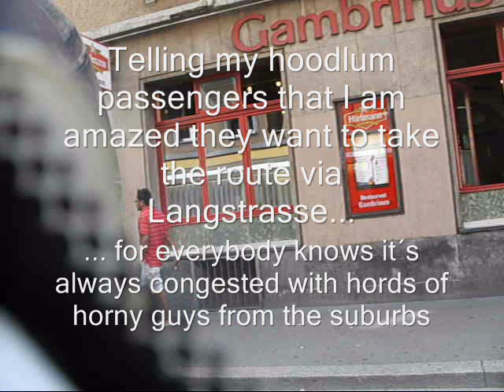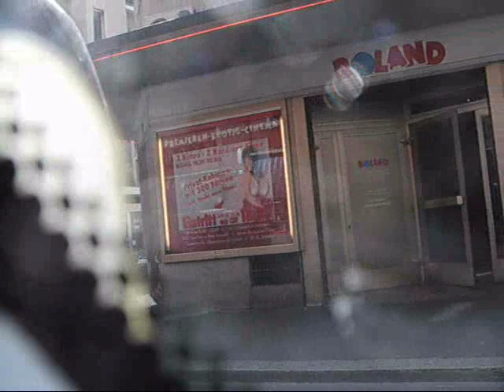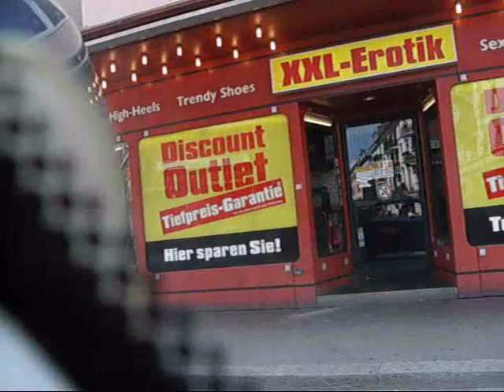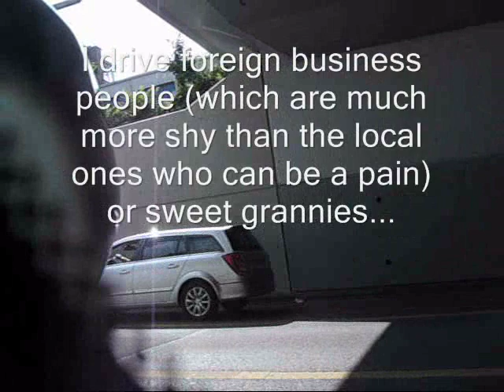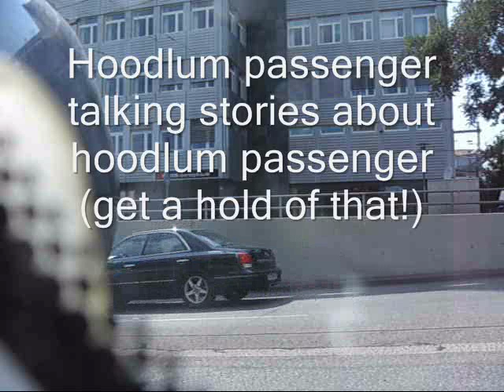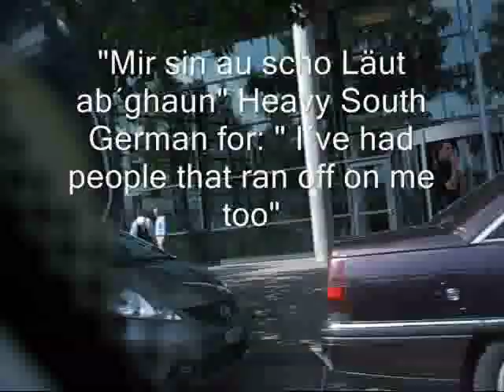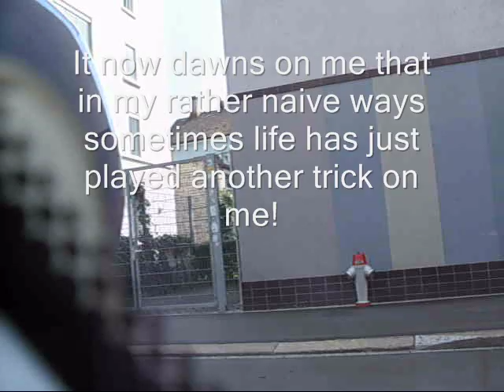Cab-ride with passengers through Zurich, Langstrasse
Jochen Lembke, Europas taxifahrender Schrifststeller!

I was driving through Langstrasse with my two hoodlum passengers and let the camera roll which shows to the left side whilst driving.
Though you can´t see any of the passengers the sound is recorded and is a documentation of what we had spoken during these 9 minutes.
The language is German, with subtitles in English.